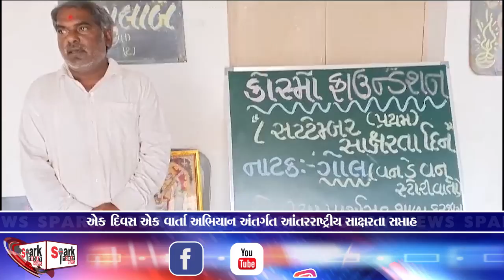એક દિવસ એક વાર્તા અભિયાન અંતર્ગત આંતરરાષ્ટ્રીય સાક્ષરતા સપ્તાહ 2024 | Spark Today News Vadodara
એક દિવસ એક વાર્તા અભિયાન અંતર્ગત આંતરરાષ્ટ્રીય સાક્ષરતા સપ્તાહ